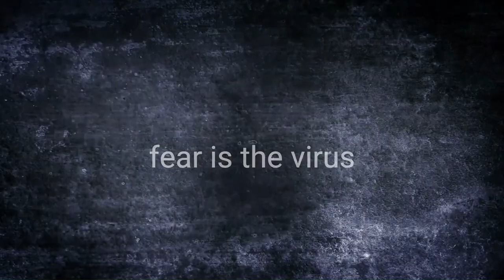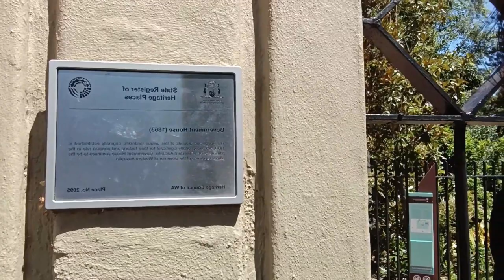STILL STANDING Umbrella People Update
After six arrests and an ongoing investigation of stalking, we visit the Umbrella People of Perth on the 14th January 2023, to find they are still standing and back at Government House.

Follow Courage Is The Cure on Facebook and Twitter